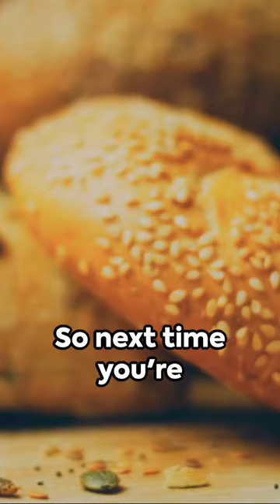The Original Bagel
"The Bagel's Journey: From Polish Ovens to Global Delight with PastPixelsAI!"

Description:
🥯🌍 Twist into the tasty tale of the bagel with PastPixelsAI! This bite-sized video, kneaded and baked by AI, rises into the history of the bagel's humble beginnings in Jewish communities of Poland to its rise as a chewy champion of breakfasts worldwide. Discover how this doughy loop became a symbol of sustenance and celebration. 🇵🇱✨